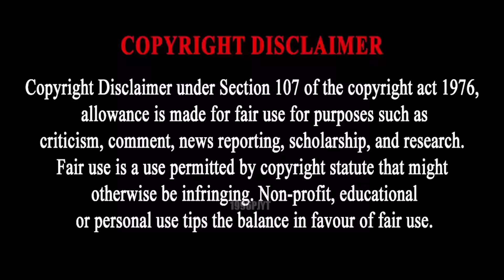GTA 5 : 3 HEAD GRANNY Killed SHINCHAN 😱 in Gta 5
GTA 5 : 3 HEAD GRANNY Killed SHINCHAN And Doraemon

Hi in this video you guys will see that GTA 5 : 3 HEAD GRANNY Killed SHINCHAN And Doraemon

3 HEAD GRANNY Killed shinchan Granny's Hide And Seek (kill)
Gta 5 Mods in Telugu,
3 HEAD GRANNY Killed Doraemon Shin Chan in Gta5
Telugu Bommalu,
Telugu Stories,
 3 HEAD GRANNY Killed in Gta5 Shinchan Doraemon
Shin Chan Telugu New Episode,
1996pjyt Gta 5 in Telugu